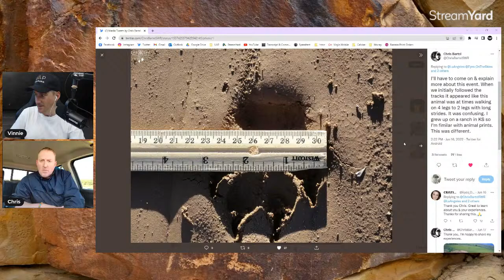#85 Christopher Bartel - USAF, BAASS & Skinwalker Ranch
Not long after graduating from high school, Christopher Bartel joined the United States Air Force (USAF) in 1997.

There, he served on active duty for nine years with the USAF Security Forces. During that time, Bartel was stationed at Nellis Air Force Base in Las Vegas, NV, with two deployments to Saudi Arabia in 1999 and 2002. Later, he went on to become a cadre instructor for the Ground Combat Training Squadron at Creech Air Force Base in Indian Springs, NV. After being honorably discharged from military service, Bartel was hired as a Security Police Officer by the Nevada National Security Site (also known as the Nevada Test Site). The skills and experiences he acquired in the military made him a valuable asset to the BAASS security team given the nature and scope of their DIA contract.

When he first deployed to Skinwalker Ranch in October 2010, he did not know much about the property, its past history, or the true nature of US government involvement in the site. For Bartel, it was merely an assignment, like many others in the past, and he adhered strictly to the guidelines and protocols set forth by his employer. Interestingly, an unconventional aspect of his job did require him to try and tap into his surroundings and establish contact with “the unknown.”

University of Maryland Art Gallery's The Skinwalker Ranch Series, 2010–2016 digital photo archive

!! SUPPORT DISCLOSURE TEAM !!